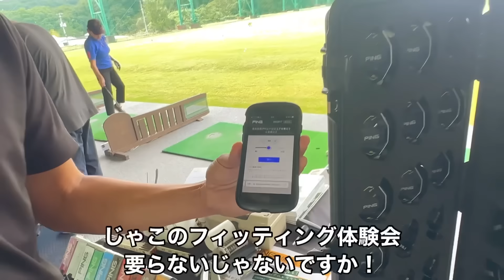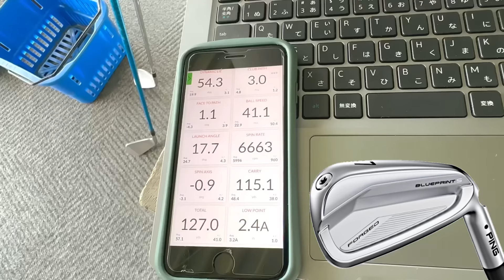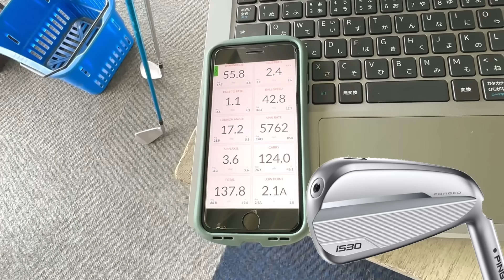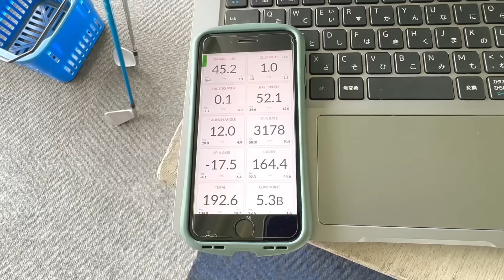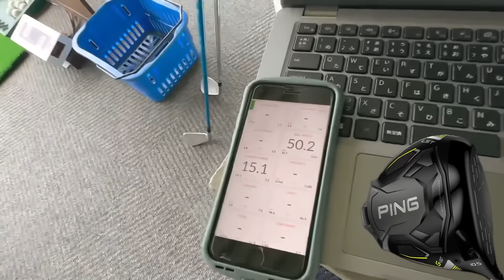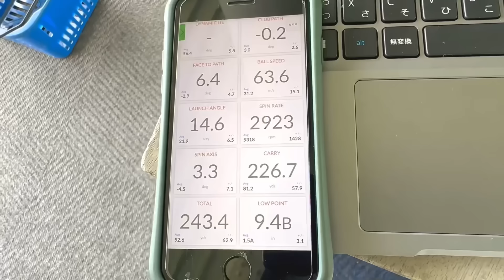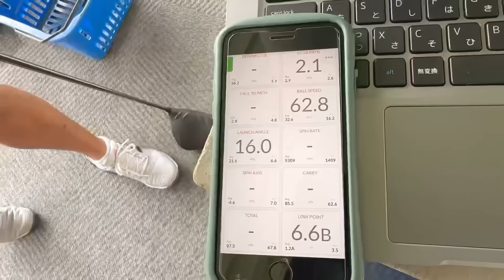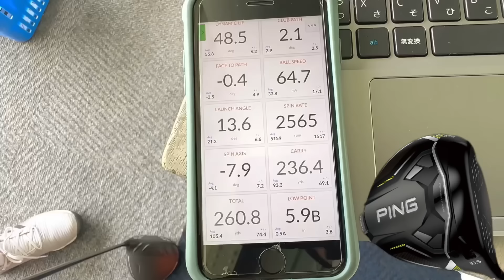【全世界的が認めたs159ウエッジ】ソールだけで6種類‼︎ドライバーもアイアンもまとめてPINGフィッティング体験【りみてぃ】【コセキン】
CLUB PING（フィッティング情報はこちら）
※ゆけゆけキャラバン隊４周目は2024年12月1日までとなります🚚

【ダワ筋オンラインレッスンについて】
オンラインレッスンご希望の方はこちらから
※泉ビレジゴルフガーデンでもレッスン始めました⭐️

【ダワ筋着用ゴルフウェアについて🍀BLOOD SHIFT🍀】
（ダワ筋チャンネルを見た！でダワ筋アイテム以外の全アイテム初回オーダー20%オフ👍）

【SNS】
和田正義 ブログ

【動画をご覧頂いた皆様へ】

2003年　日本プロゴルフ協会最終プロテストを6位で合格（4日間トータル12アンダー）
2006年　ドラコン競技に初参戦
2006年　LDJ主催全日本ドラコン選手権　優勝（398ヤード）
2011年　ゴルフダイジェスト主催全日本ドラコン選手権　優勝（348ヤード）
2015年　LDJ主催全日本ドラコン選手権　優勝（370ヤード）
2016年　LDJ主催全日本ドラコン選手権　優勝（377ヤード）
2017年　LDJ認定日本記録を樹立（420ヤード）
2018年　LDJ主催全日本ドラコン選手権　優勝（373ヤード）

ドライバーの飛距離：400ヤード
ベストスコア：64
趣味：トレーニング、ストレッチ
拠点：泉ビレジゴルフガーデン（宮城県仙台市）

【サポート頂いているスポンサー様】
株式会社ユピテル